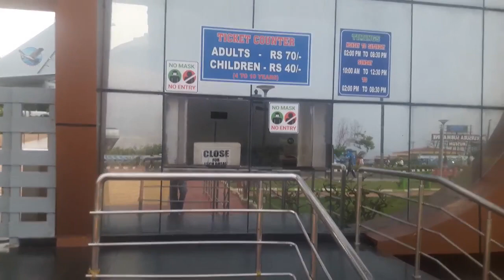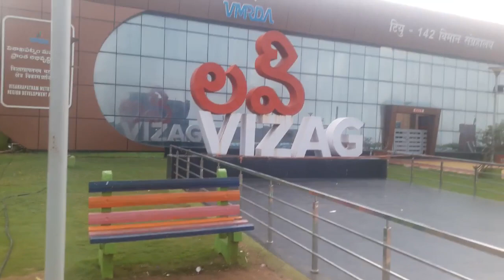Visakhapatnam Beach | R K Beach Vizag 2022 | విశాఖపట్నం బీచ్